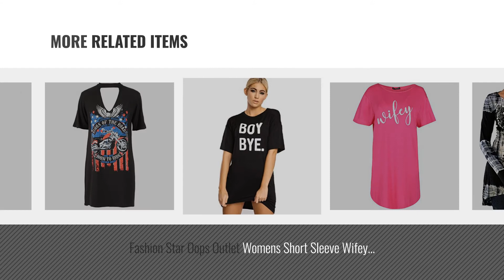Top 10 For Women Shirt Mini Dress [2018]: Hibote Plus Size Womens Vintage Blouses Gothic T-Shirts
New! 2019 Black Friday / Cyber Monday Women Long Sleeve Tops Deals and Updates.

Black Friday / Cyber Monday Hibote Plus Size Womens Vintage Blouses Gothic T-Shirts Printed Long Shirts Long Sleeve by Hibote

Black Friday / Cyber Monday Fashion Star Oops Outlet Ladies Casual Plain Off The Shoulder Bardot T Shirt Womens by Fashion Star

Black Friday / Cyber Monday Womens Floral Mini Dress Ladies Sheering Bandeau Boobtube Strapless Top 8-20 by asfashion online

Black Friday / Cyber Monday Petalum Women's Sexy Casual Loose Long Sleeve Motif Flowers V-Neck Choker Jumper Tops by

Black Friday / Cyber Monday HOTOUCH Women's V-Neck Long Sleeve Casual Jersey Tunic Tops by HOTOUCH

Black Friday / Cyber Monday Fashion Star Oops Outlet Womens Short Sleeve Wifey Printed Oversized Curved Hem Longline by Fashion Star

Black Friday / Cyber Monday Ladies Womens Slogan Turn Up Short Sleeve Summer Tunic T-Shirt Mini Dress UK8-26 by Crazy Girls